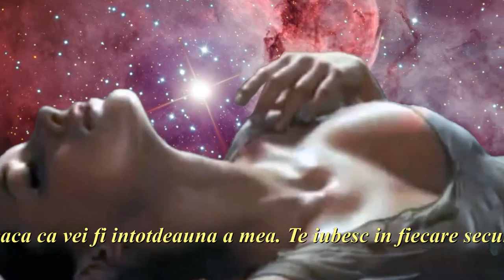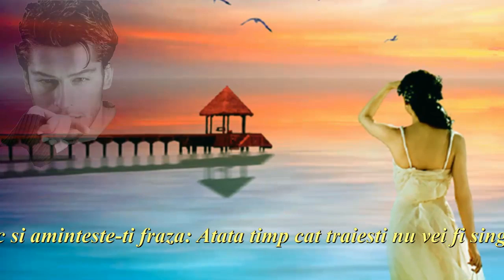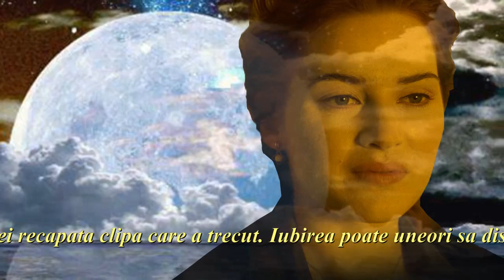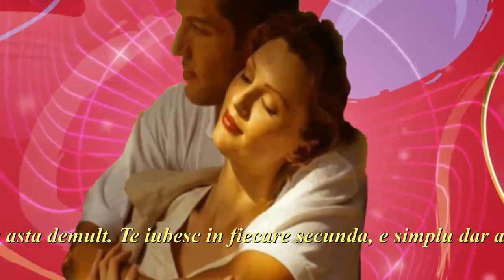Love you every second(HD)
Charlie Landsborough -  Love you every second
Subtitle: romanian language
Edited with Magix Movie Edit Pro MX premium 18
Video: 1280x720; 16:9; 29,97; H.264, 1700 kbit/s
Audio: 48 kHz, stereo AAC
Format: MPEG4(MP4, HD)